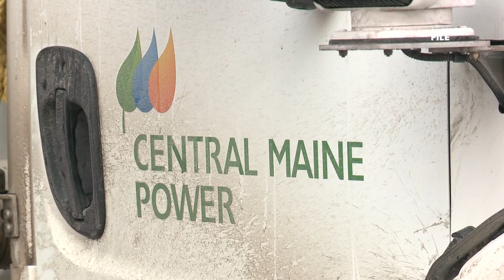Final public hearing over Central Maine Power spending concerns held Tuesday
The Office of the Public Advocate claims the utility exceeded staffing guidelines in 12 of 23 storms last year.